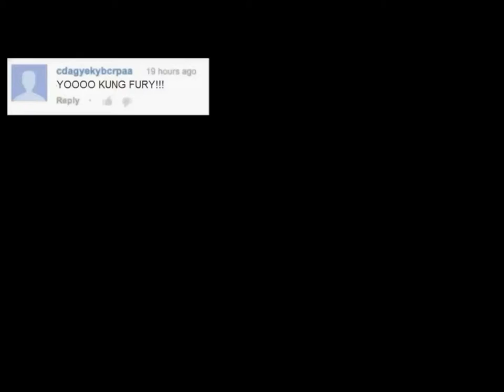Honest Trailer - Kung Fury - LinguoTrad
Honest Trailer réalisé par l'équipe LinguoTrad dans le cadre du carnaval de la FAECUM 2016!

Instagram AÉLUM:
aelum.udem